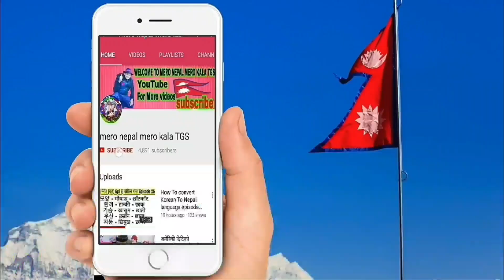wawa good news हु,दै है,न Nepali News Today